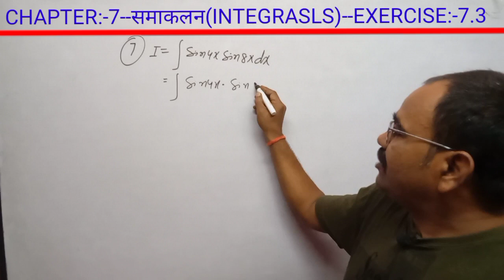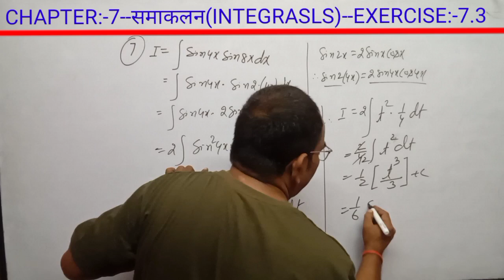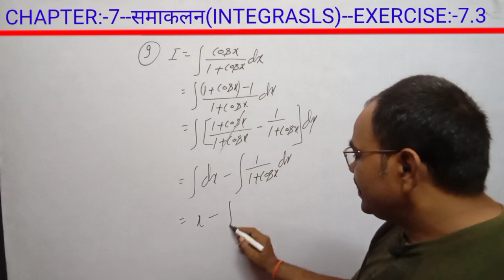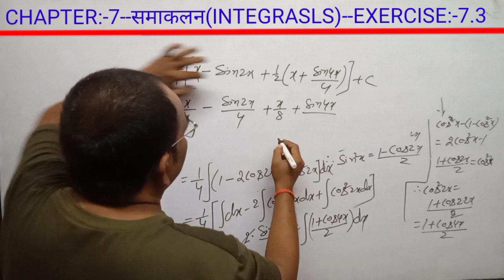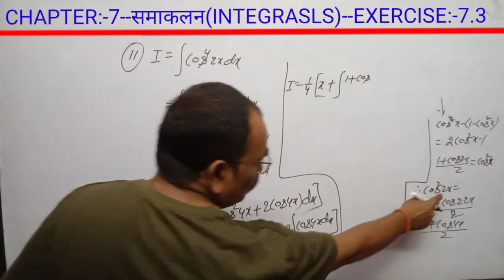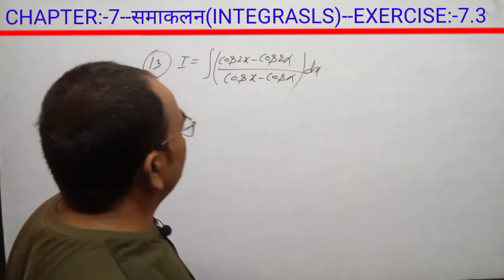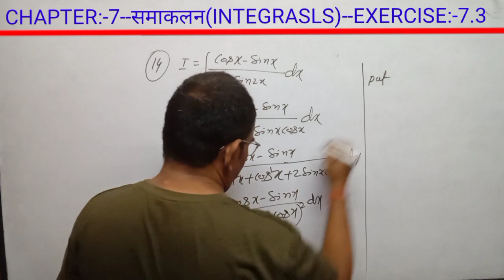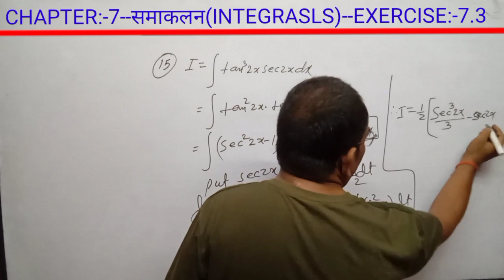trigonometric substitution | integration by substitution | integrals | class 12 maths chapter 7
about video --integration by substitution | trigonometric substitution | integrals | class 12 maths chapter 7|
ncert solutions class 12 maths | integration by using tr | integration by using trigonometric identities formula | integration by by trigonometric substitution | integrals by using trigonometric substitution | integration using trigonometric identities class 12|

physicswalla
pathshala
pathfinderchapra
khansir
vedantu
unacademy
unacademyjee
letslearn
learnohub
learnandshare
letslearnsubodhsir
cbsemaths
ncertmaths
12boardmaths